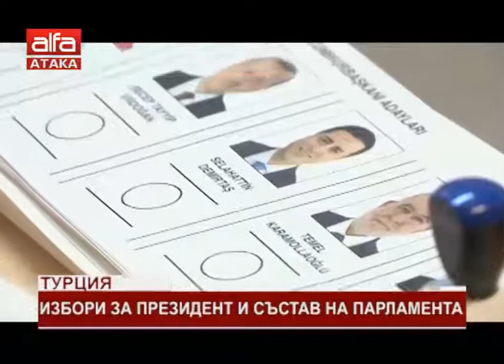Турция. Избори за президент и състав на парламента /24.06.2018 г./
Ключови избори 2 в 1 се провеждат днес в Турция. Близо 60 милиона турци избират едновременно президент и състав на парламента. На президентския вот Ердоган има петима съперници – Мухарем Индже от опозиционната Народнорепубликанска партия, Мерал Акшенер от Партия на доброто, Селяхаттин Демирташ от прокюрдската Демократична партия на народите, Темел Карамолаоглу от Партия на щастието и Догу Перинчек от Патриотичната партия. Социологическите проучвания отреждат първо място за Ердоган, но е твърде вероятно да се стигне до втори тур